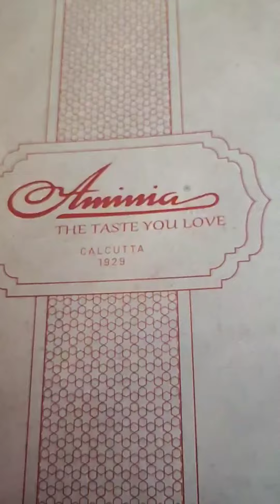ei fast time ami are amer may ei vabe time spend korlam